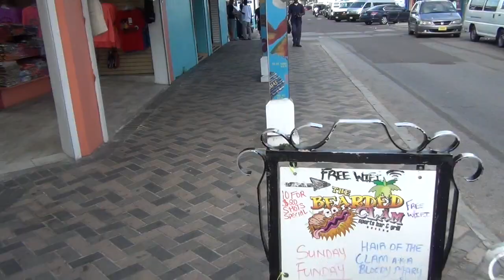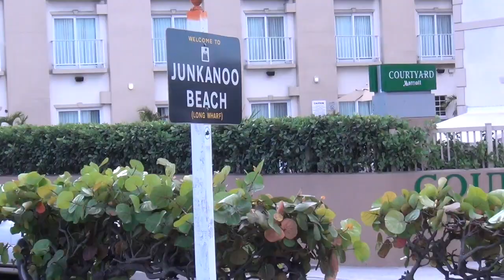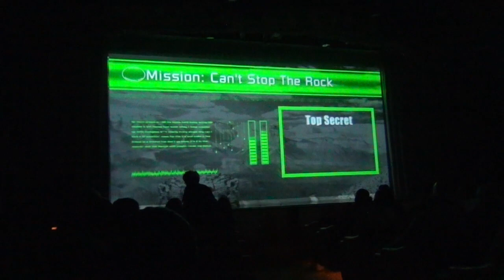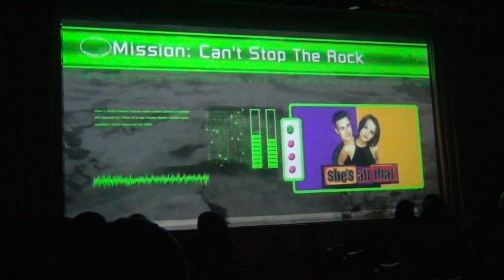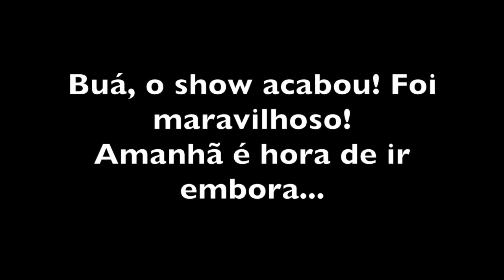Minha rotina no Cruzeiro pelo CARIBE! Dá para ser saudável? Nassau, Bahamas - parte 2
Desde que comecei a postar fotos/vídeos das minhas férias no cruzeiro, estou recebendo muitas perguntas de como consigo manter minha rotina de alimentação saudável, uma vez que temos muitas opções de comida por aqui! Minhas colocações:
💪😎1- Primeiro de tudo: foco e auto-controle: estou comendo sim algumas coisinhas a mais, porém, sem exagero, afinal, tenho meus objetivos e quero meu corpo em forma e saudável, então, me policio para poder ficar na linha. Comida pra mim não é sinômimo de diversão e/ou distração!
😎💪2- Fiz uma dieta um pouco mais restrita nas últimas 3 semanas para poder fazer umas fotos de bikini, então, não quero ficar toda inchada na hora das fotos e vídeos, então, isso me faz pensar duas vezes antes de comer demais.
😎💪3- Apesar de ver muitas guloseimas, também estou encontrando muita comida saudável, então sempre como primeiro coisas como ovos, aves, peixes, legumes, verduras, frutas e, se der vontade, como alguma coisinha fora, como um pão ou uma sobremesa. Outra coisa: alguns suplementos tb ajudam! Mostro tudo isso nesse VLOG de hoje!
💪😎❤️Lembre-se: Você é feito por suas escolhas, então, só depende de você! 🤗😉😘 Espero que goste do passeio comigo. Bjsss